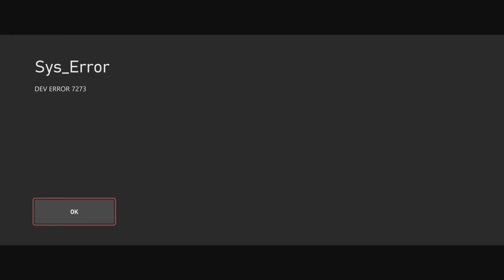Modern Warfare II | ‘WELCOME TO LAS ALAMAS’ | Let's Play #2